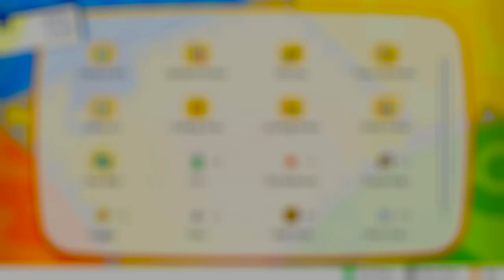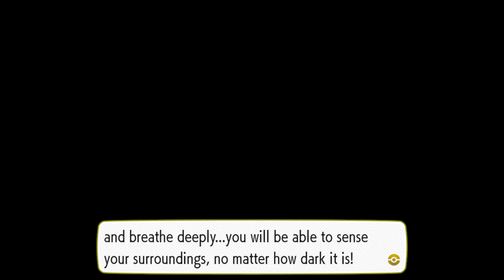Pokémon Let's Go Pikachu: Episódio 9 - Vem de ZAP [ Legendado PT-BR ]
Nesse episódio até o Pikachu mostra que sabe falar com a garota e você não.
Chega na mina e diz: Vem de ZAP